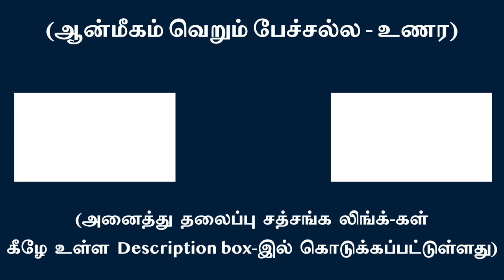ஆன்ம சொரூபத்தில் சர்வ சக்திகளும் அடக்கம் | சுவாமி அருணாசல ரமணன்